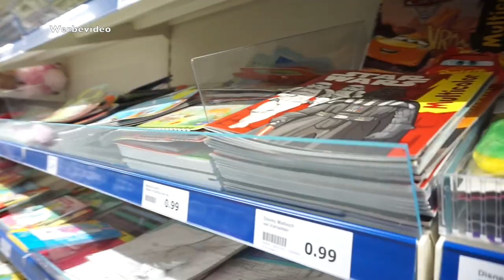EIN VOLLGEPLANTER FAMILIENTAG l BEI ACTION l FAMILIE SAID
Hier könnt ihr die Umfrage machen und euer personalisiertes Nahrungsergänzungsmittel Paket nach Hause bestellen

VERGISST NICHT DEN CODE ANZUWENDEN !

UNSERE LIEBLINGSPRODUKTE :

*Infantino Spielezelt

* BEARBEITUNGSPROGRAMM : IMOVIE

Packstation :

Emel Said
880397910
Packstation 129
51103 Köln